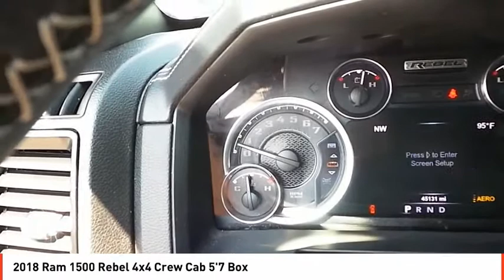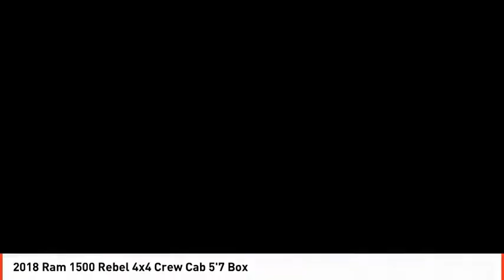2018 Ram 1500 Midland TX JS234855A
2018 Ram 1500 Rebel 4x4 Crew Cab 5'7 Box

EPA 21 MPG Hwy/15 MPG City! CARFAX 1-Owner. Heated Seats, Remote Engine Start, Onboard Communications System, iPod/MP3 Input, Smart Device Integration, Apple CarPlay, Dual Zone A/C, Satellite Radio, ENGINE: 5.7L V8 HEMI MDS VVT CLICK ME! KEY FEATURES INCLUDE 4x4, Heated Driver Seat, Back-Up Camera, Satellite Radio, iPod/MP3 Input, Onboard Communications System, Trailer Hitch, Remote Engine Start, Dual Zone A/C, Apple CarPlay, Smart Device Integration, WiFi Hotspot, Heated Seats MP3 Player, Privacy Glass, Child Safety Locks, Steering Wheel Controls, Electronic Stability Control. OPTION PACKAGES ENGINE: 5.7L V8 HEMI MDS VVT Electronically Controlled Throttle, Heavy Duty Engine Cooling, Next Generation Engine Controller, Engine Oil Heat Exchanger, Hemi Badge, Heavy Duty Transmission Oil Cooler, RAM 1500 BLACK REBEL GROUP Black Powder-Coated Front Bumper, Wheels: 17 x 8 Matte Black Aluminum, TRANSMISSION: 8-SPEED AUTOMATIC (8HP70) 17 Aluminum Spare Wheel, KEYLESS-GO Remote Proximity Keyless Entry. VEHICLE REVIEWS KBB.com's review says . the 2018 Ram 1500 is an extremely capable and comfortable full-size pickup that's ready to work, tow or play.. Great Gas Mileage: 21 MPG Hwy. WHO WE ARE All American Chrysler Jeep Dodge of Midland provides the residents of Midland, TX and surrounding areas with up to date inventories of new and pre-owned Chrysler, Dodge and Jeep vehicles. But that isn't all you'll find! Our responsive staff can help you with financial matters, service your car, order OEM auto parts and more! We have the knowledge and experience to ensure you quality service. Come visit us today at 3801 W Wall St or call us. Plus TT&L and fees. Price contains all applicable dealer incentives and non-limited factory rebates. You may qualify for additional rebates; see dealer for details.